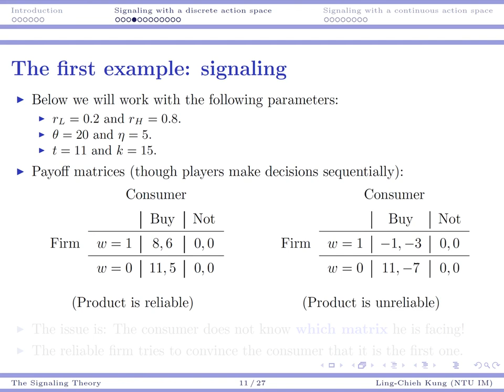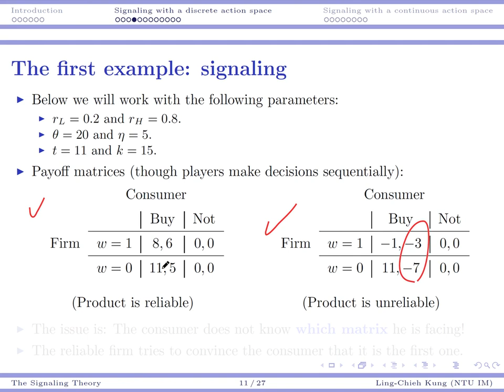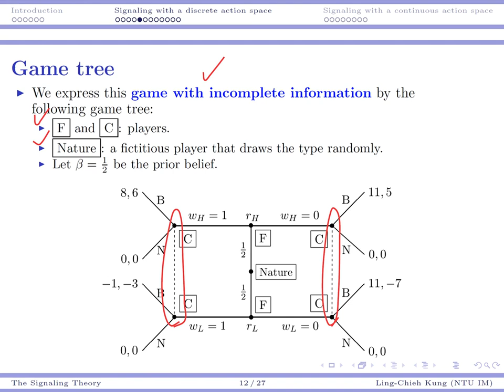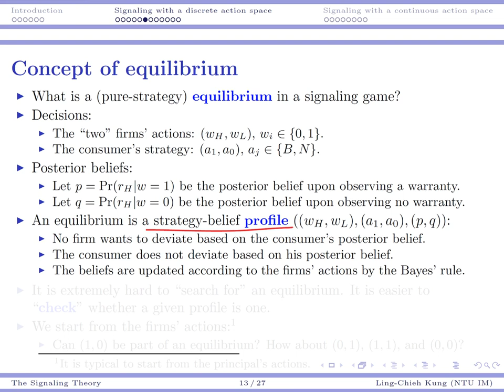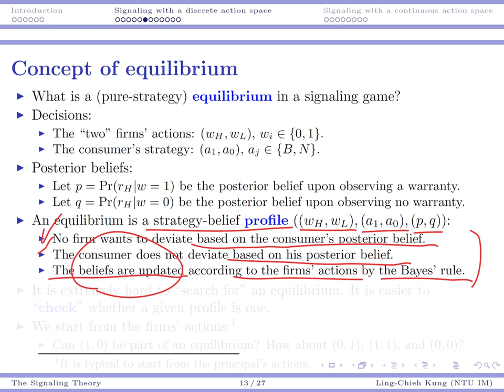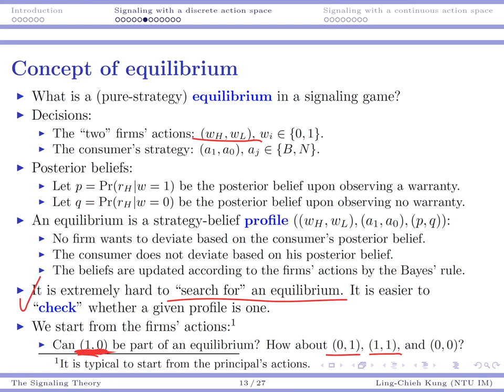「資訊經濟」第八講「The Signaling Theory」(5)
Information Economics
Lecture 8: The Signaling Theory
Video 5

Ling-Chieh Kung
Assistant Professor